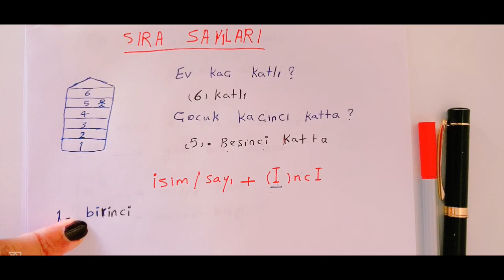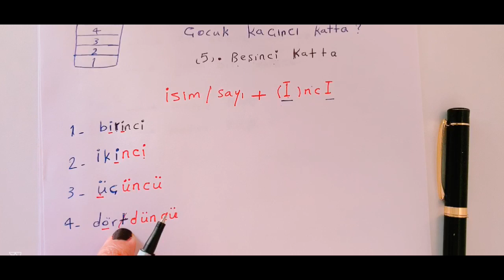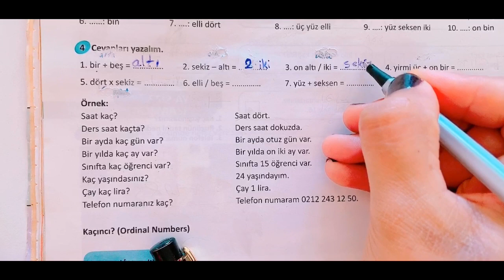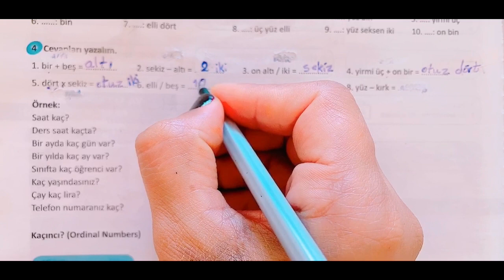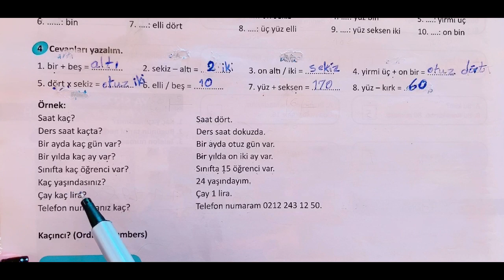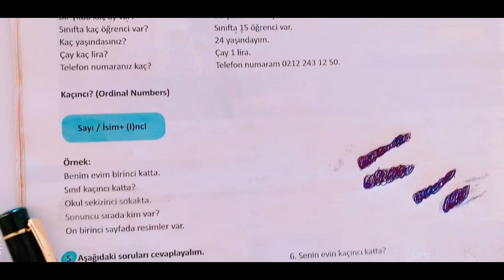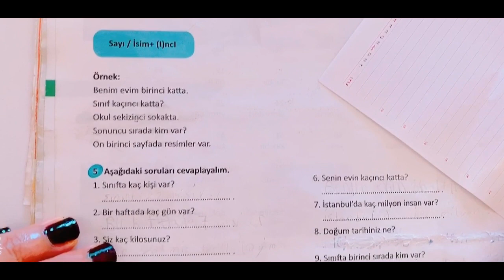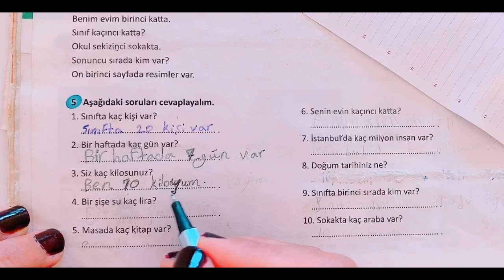درس ۱۵ استانبول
اعمال چهارگانه ((
LearnWithBaran. English,Turkish,Persian,Farsi,mevlana,French,...
my name is Baran,and i m going to teach different languages in this channel